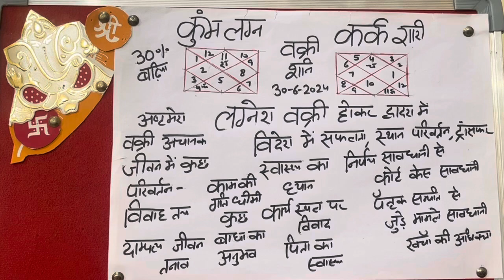कुम्भ लग्न व कर्क राशि वक्री शनि का फल 30-6-2024 से#